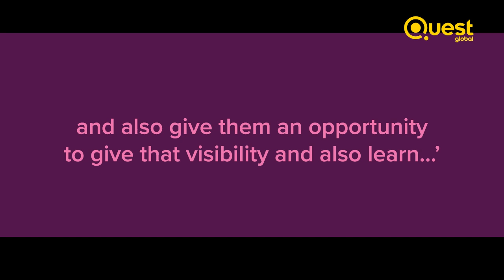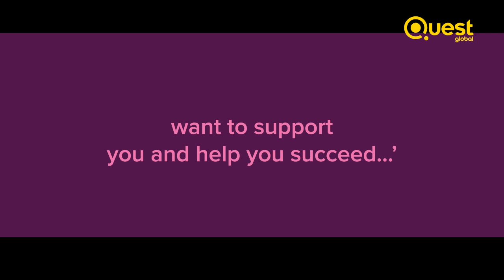Be you. Make a difference: Mallika’s story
Have you ever questioned if your work is making a difference?

Mallika Padmanabhan, our talented Questian, shares her inspiring journey of self-discovery and the incredible support system she found within the company.